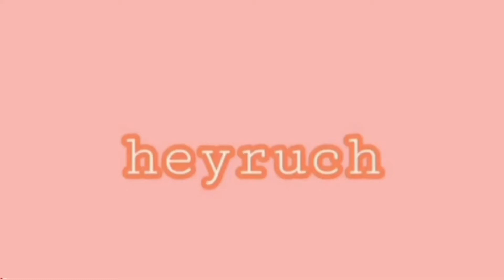7 WAYS TO EDUCATE YOUR BOOMER PARENT IN TERMS OF THEIR RELATIONSHIP WITH MONEY